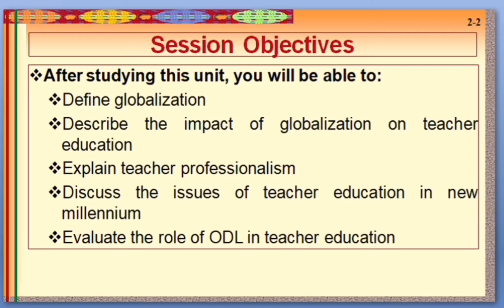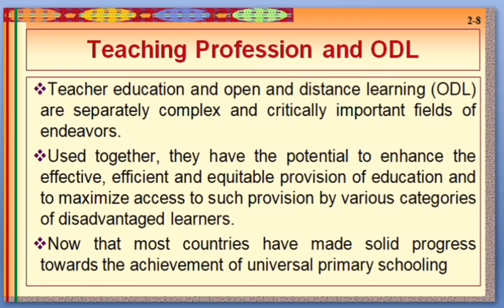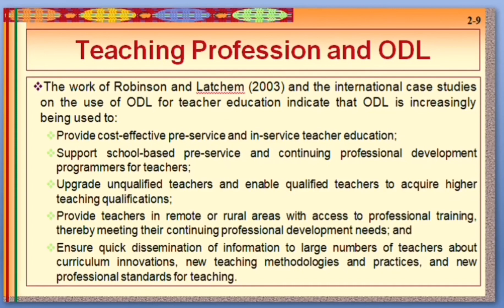Teaching Profession & ODL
|Professionalism in Teaching|
|8612||AIOU|
|URDU|